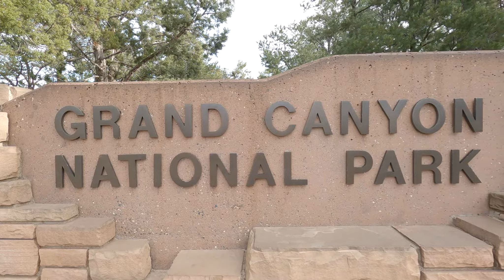Grand Canyon National Park Muaj Chaw Zoo Nkauj Thiab Tob Txaus Rhiab Heev.